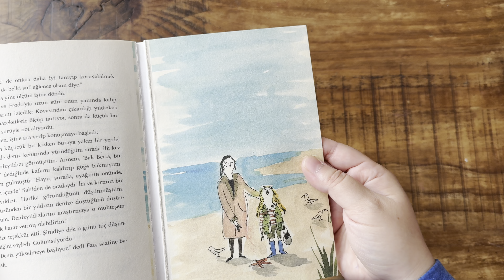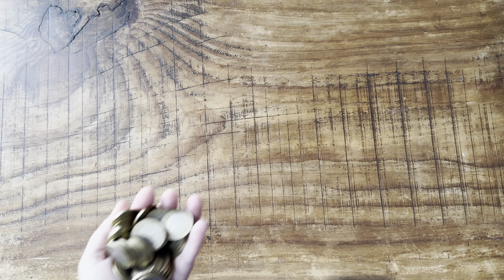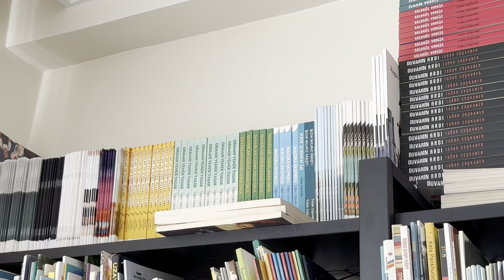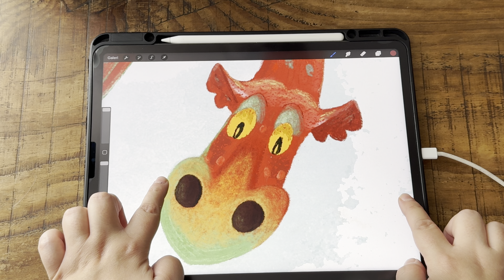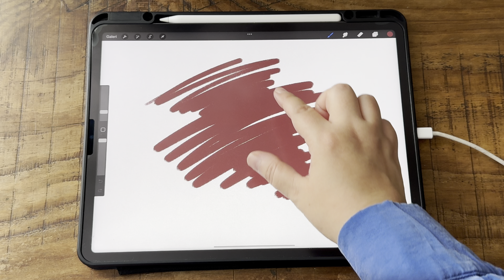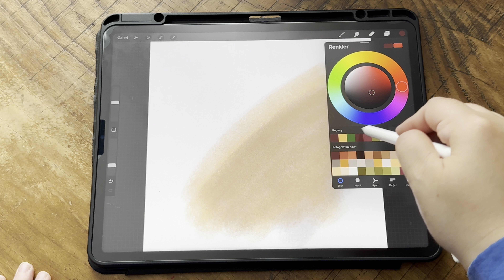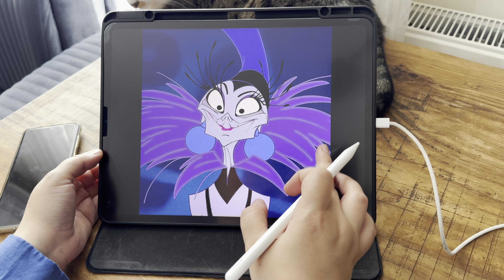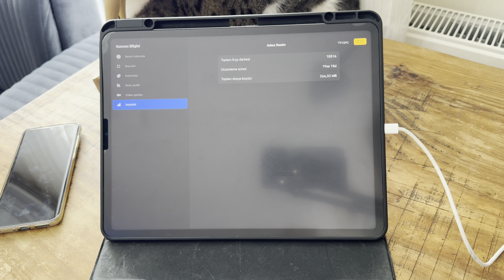Çizime/İllüstrasyona Başlıyorum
Selamlar. 👋 Videoda birçok ürün gösteriyorum. Hiçbiri reklam değil. Ama markalar gözüktüğü, ara ara kendi kitaplarımdan ya da kurum isimlerinden bahsettiğim için reklam yazıyorum.

🇵🇸Ürünler korona zamanında alınmıştı. Çizim serüvenimi anlatmak için süreci en başından sizlere aktardım, o yüzden boyaları ve fırçaları gösterdim. Bir tavsiye içermez. Boykot olup olmadığına bakınız. Yerli alternatifleri alınız.

🎨Ben bir illüstrasyon eğitimi almadım ama siz almak isterseniz kendi kurumum olan Rebi Akademi’de (reklam) hem yazar hem de çizer olan Esra İlter Demirbilek’in şu dersine katılabilirsiniz

Dipçe: Kapak çizimini ben yaptım ama bir yerden referans aldım, esas çizim Xlan.illustration ‘a ait